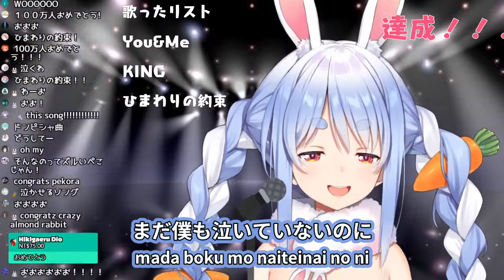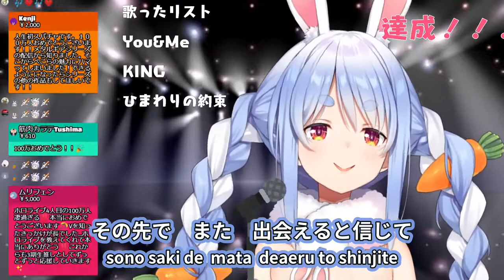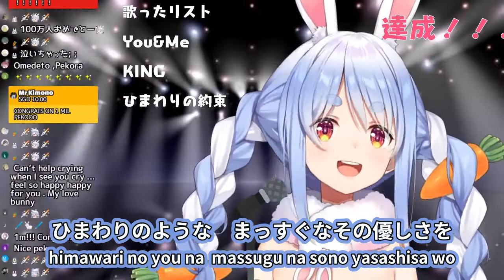ひまわりの約束 (Himawari no Yakusoku) / 秦基博 (Hata Motohiro) 【兎田ぺこら / Usada Pekora】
タイトル / title:
ひまわりの約束 / 秦基博 (STAND BY ME ドラえもん 主題歌)
Himawari no Yakusoku / Hata Motohiro (Stand By Me Doraemon Theme Song)

・元歌詞2 / lyrics taken from Anime Lyrics (transliterated by Rei)